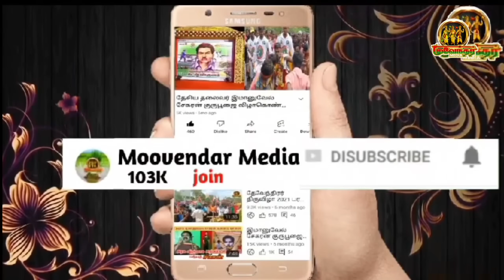பாலமேடு ஜல்லிக்கட்டை நிருத்த துடிக்கும் பறையர்கள்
பாலமேடு ஜல்லிக்கட்டு குற்றசாட்டு
பாண்டியர்_TV லிங்க் 👇👇👇👇👇👇👇